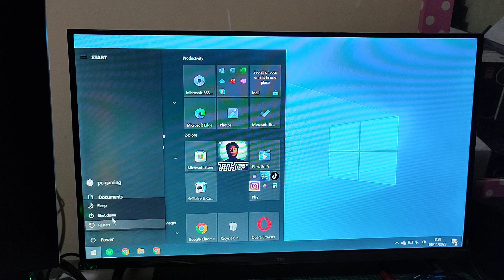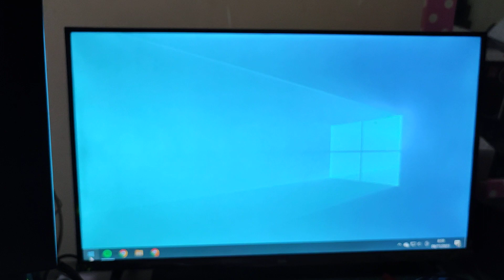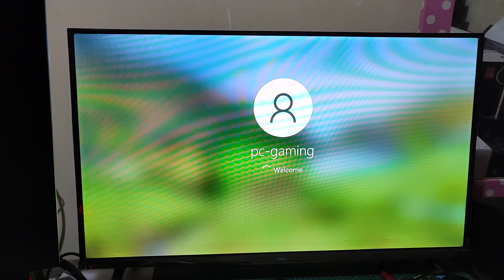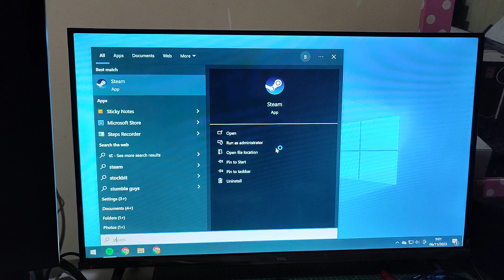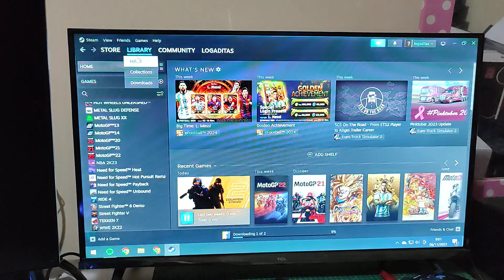Cara Resume Download Game Di Steam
Video ini memberikan informasi bagaimana caranya melanjutkan proses download game di steam. Ada beberapa game yang ukurannya cukup besar, dan membutuhkan waktu beberapa hari untuk proses download. Steam sudah memberikan fasilitas untuk resume download. Simak video ini sampai akhir ya!